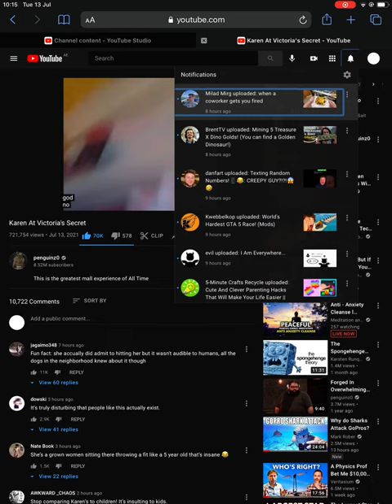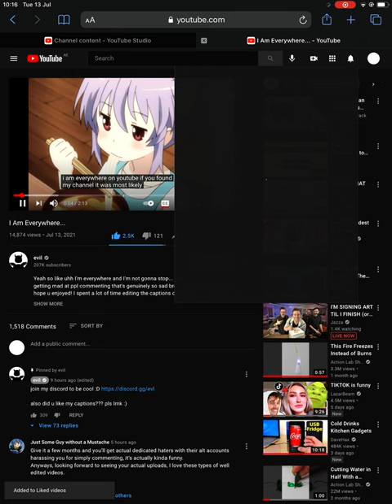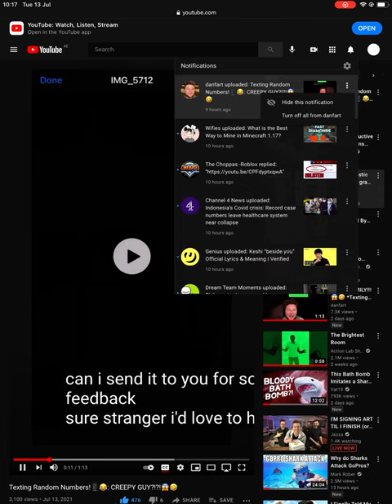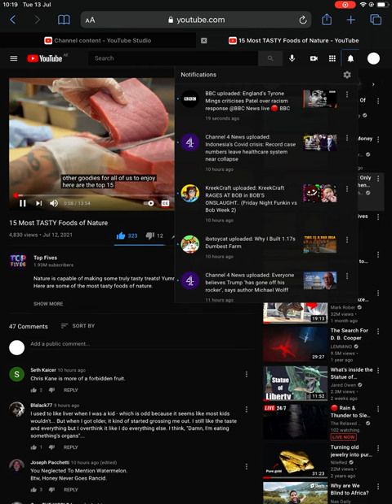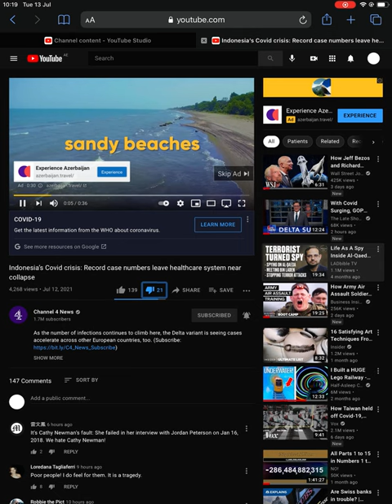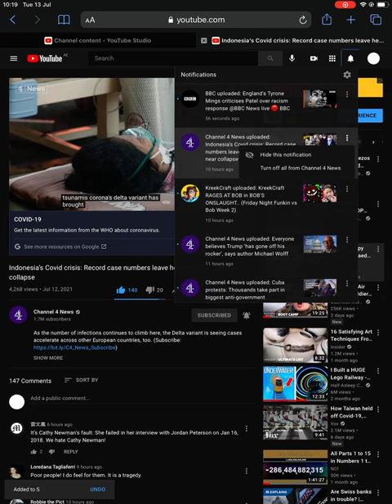Review 34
You can see me dislike a video from the daily dose of internet.